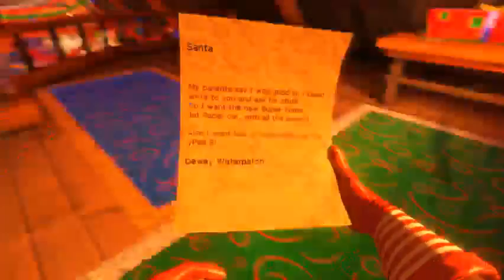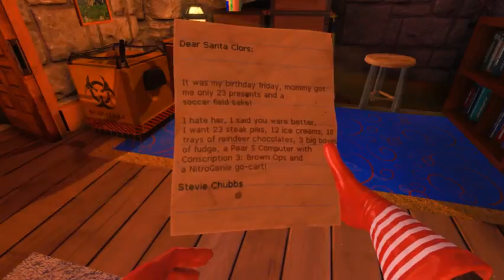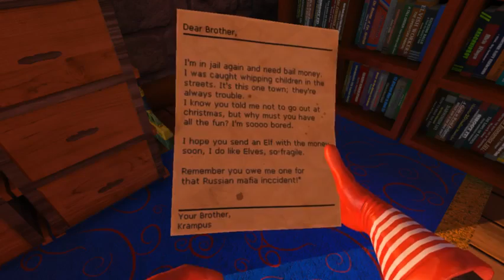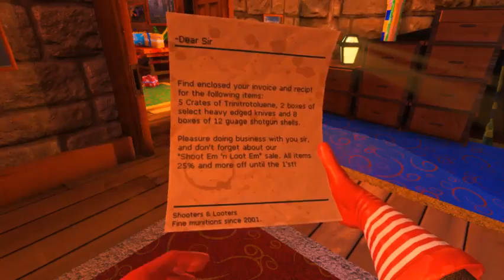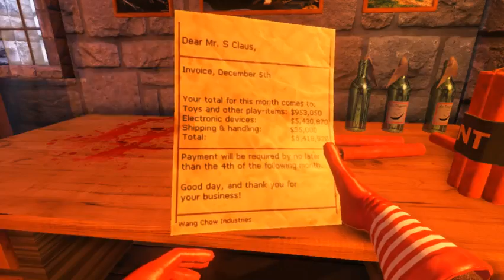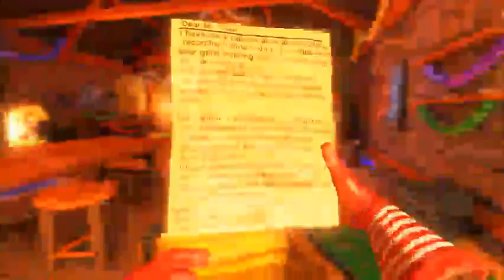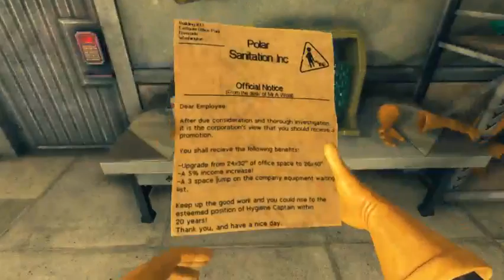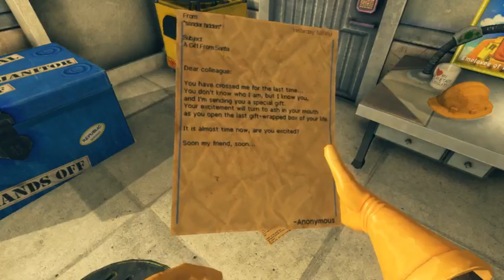Santa's Rampage (Viscera Cleanup Detail, part 6)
Get Viscera Cleanup Detail: Santa's Rampage on Steam!